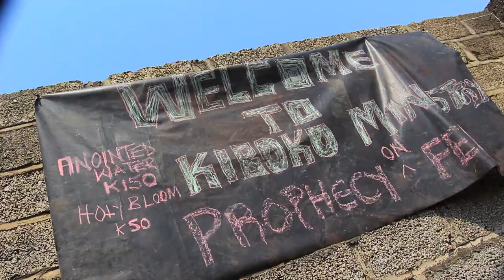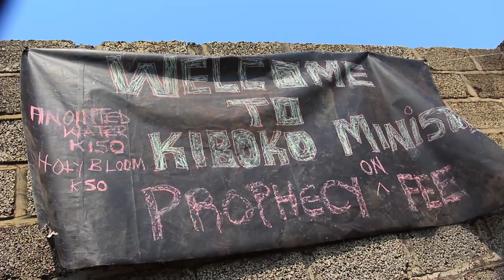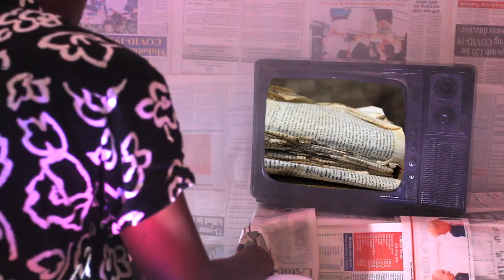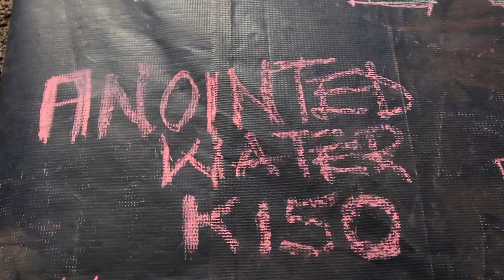DADDY JUJU CELEBRATE GRACE Official Dir RexHamz